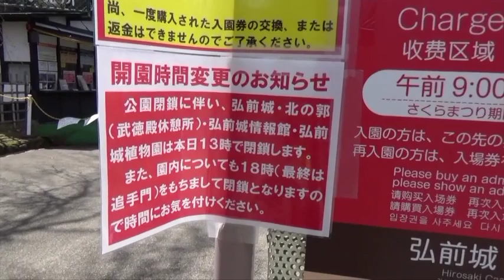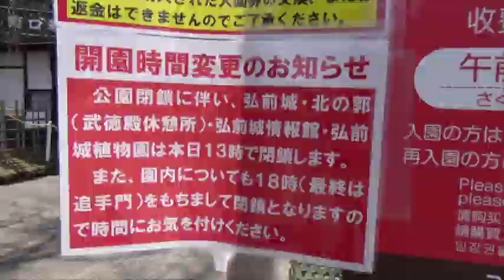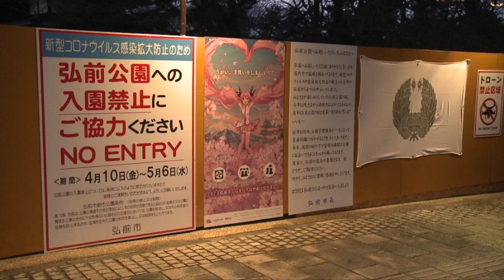125年の歴史上初 弘前公園完全閉鎖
４月10日午後6時、弘前公園が閉鎖されました。
新型コロナウイルス感染防止が目的で、125年の歴史上初めての完全閉鎖です。
閉鎖は５月６日まで。市は閉鎖期間中、外濠の桜をSNS上にアップしたり、立ち止まって鑑賞したりする行為を自粛するよう呼びかけています。